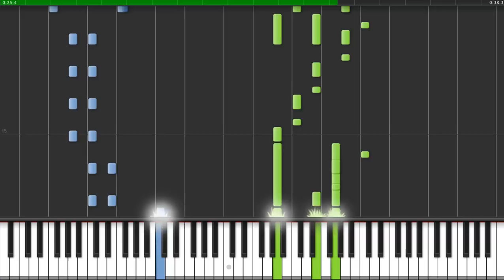How to play UEFA Champions League theme on piano